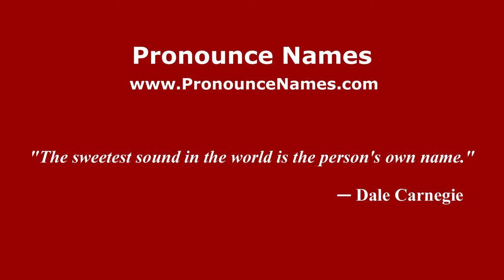How to pronounce Lucien-Achille Mauzan (Spanish/Argentina) - PronounceNames.com